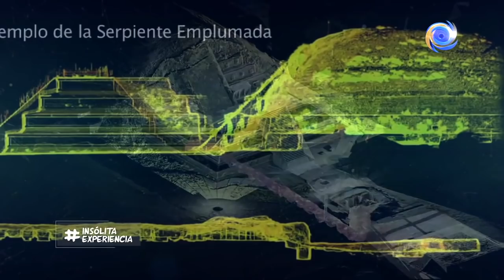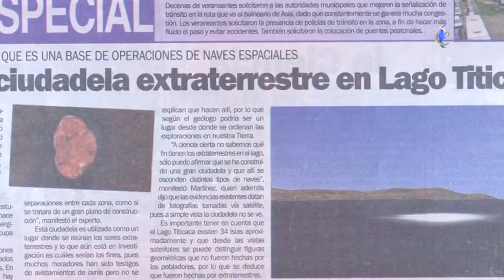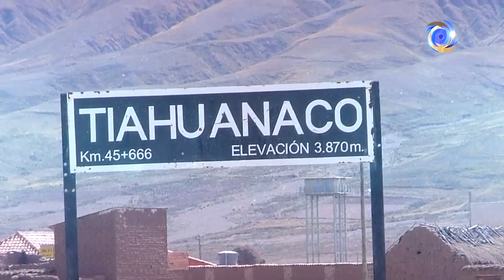MENSAJE I Ciudades INTRATERRESTRES en los ANDES; TEOTIHUACÁN la Ciudad de Dioses: ANTONIO PORTUGAL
PROGRAMA TRANSMITIDO EL VIERNES 03 DE JULIO DE 2020.

👉InsólitaExperiencia no se hace responsable ni comparte necesariamente las temáticas y opiniones vertidas en este programa. Este video es netamente informativo.